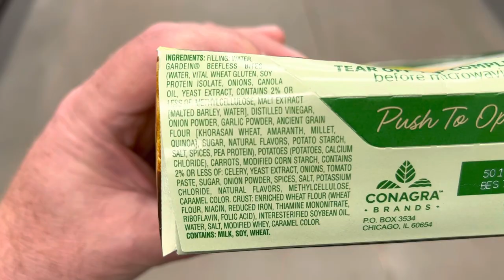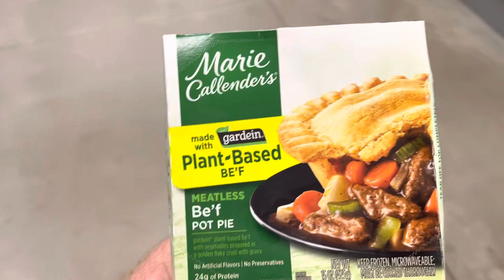Excitement Ruined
Marie Callendar’s Ruined my excitement. A plant-based beef pie with dairy in it. If you’re going to substitute non-vegan ingredients with vegan ingredients then try to make the whole product vegan. Substituting meat with plant-based meat is great, but do not forget about the other ingredients that can be vegan as well. This product has the potential to be 100% vegan.